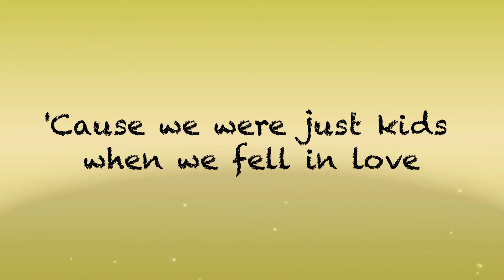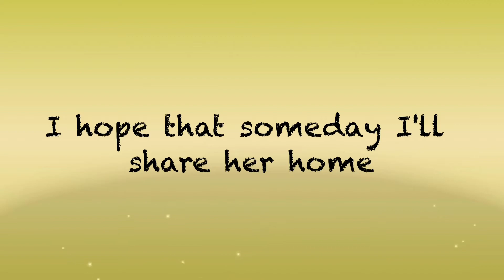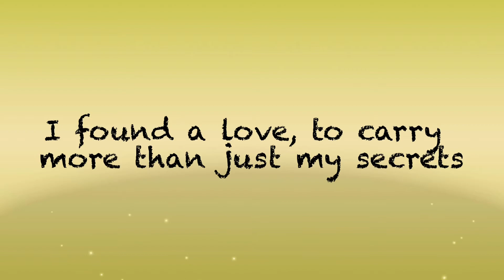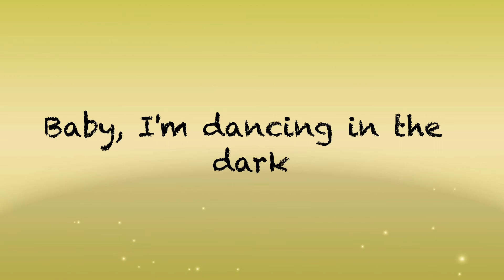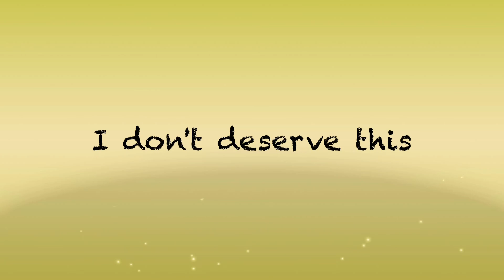Ed sheeran - Perfect (Lyrics)